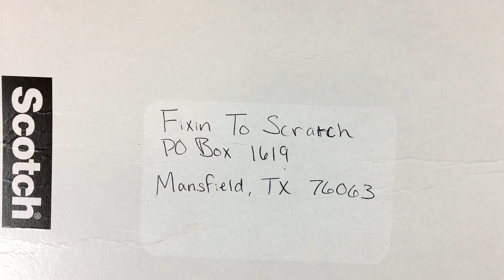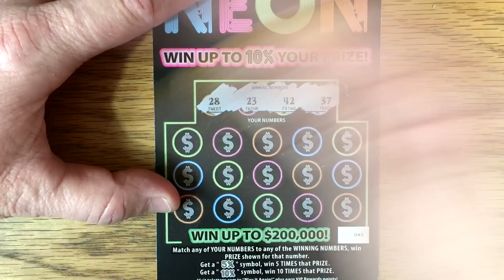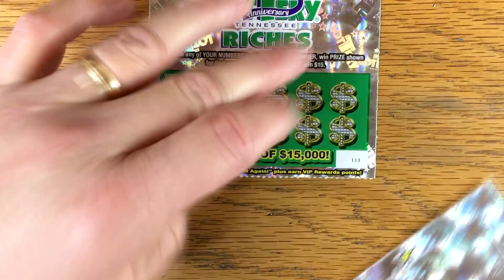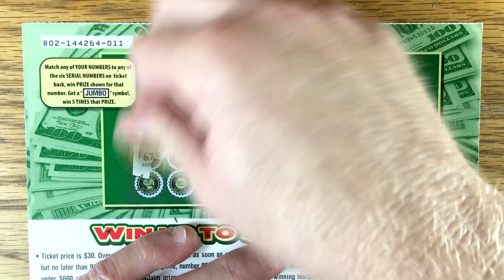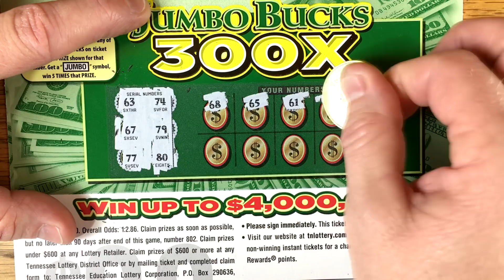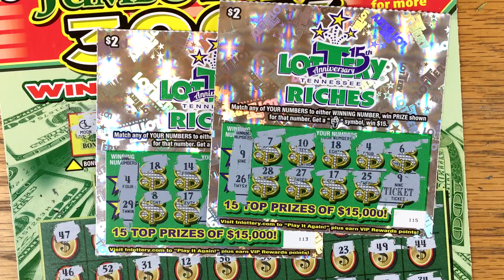$50 FAN MAIL! $30 Jumbo Bucks 300X, Neon + Anniversary Riches! ✦ Tennessee Lottery Scratch Offs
Thanks Jeremy!